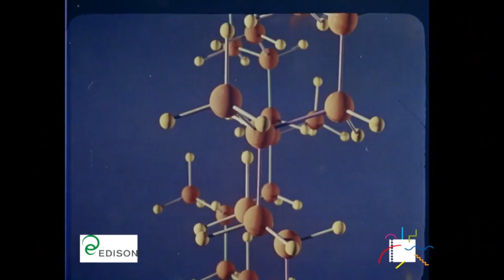Il nobel a Natta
Giulio Natta è stato finora l'unico chimico italiano insignito di tale onorificenza.

Grazie anche al suo straordinario lavoro, che negli anni'50 ha cambiato la vita di tutti con l'invenzione del polipropilene isotattico, l'Italia si trovò, con la chimica, al centro della ricerca mondiale: numerosi nuovi polimeri, centinaia di pubblicazioni e brevetti, decine di impianti nel mondo, una solida scuola professionale. Una storia importante, della quale alcuni significativi capitoli furono scritti a Terni.

Ma l'avventura di Natta fu solo il canto del cigno della capacità del nostro Paese d'innovare. Nel momento di massima espansione della nostra industria, si scelse di perseguire un "modello di sviluppo senza ricerca". Un modello che, a distanza di cinquant'anni, ha portato alla chiusura di impianti all'epoca all'avanguardia, con conseguenze economiche disastrose. Il convegno intende fare il punto su luci e ombre della storia dell'industria chimica in Italia – a partire dal suo lascito in termini ambientali – per arrivare a ragionare sulle attuali prospettive di sviluppo che la attendono, anche nel tentativo di fare un bilancio di ciò che è rimasto della capacità del nostro Paese di coltivare eccellenze.